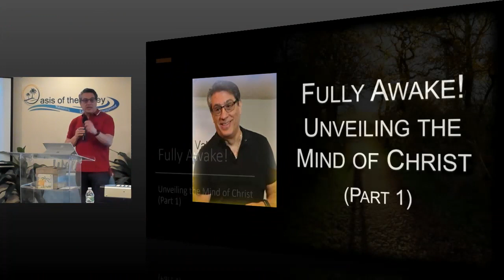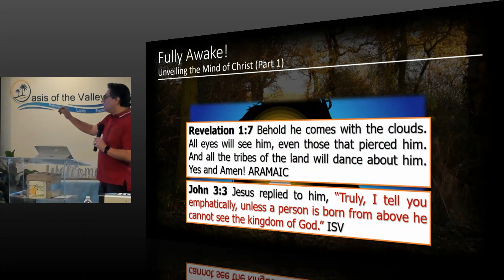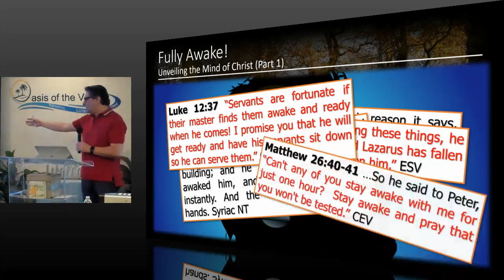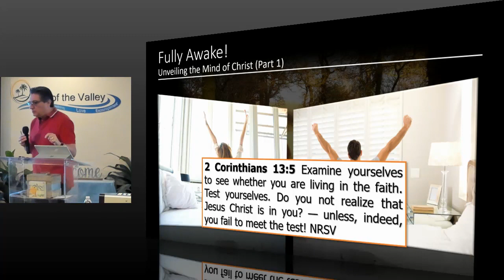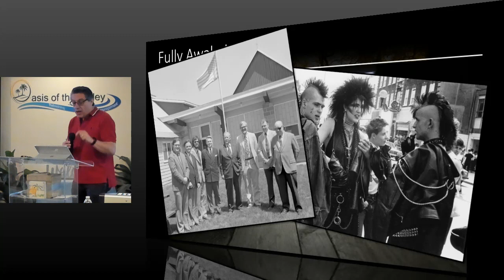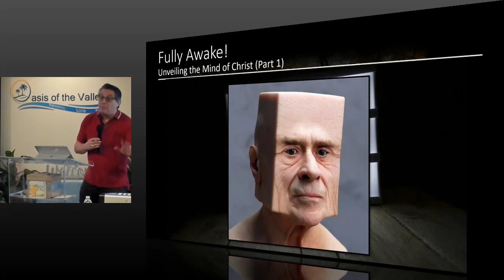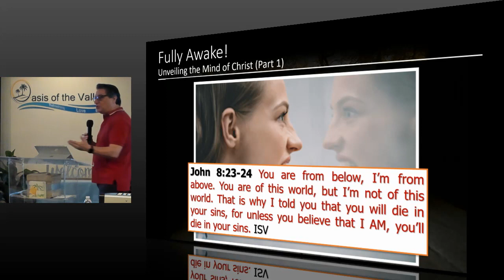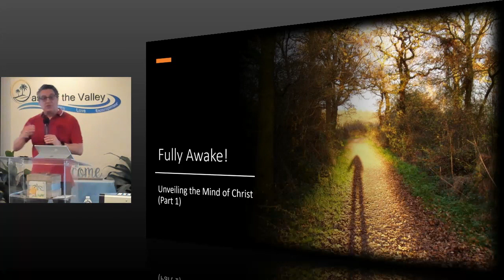08.23.20 "Fully Awake (Part 1)" by Dr. John L. Mastrogiovanni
The original song played at the end of the message:
- "Welcome to the Oasis" by Pastor Karen F. Mastrogiovanni